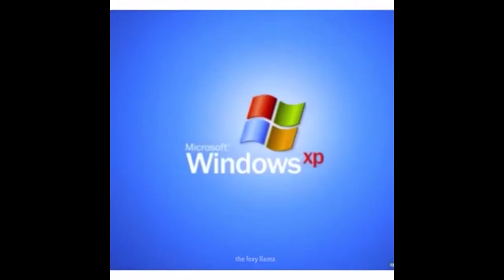HITLER RANTS ABOUT NO MAN'S SKY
►No Man's Sky is an action-adventure survival video game developed and published by the indie studio Hello Games for PlayStation 4 and Microsoft Windows. The game was released worldwide in August 2016.

The gameplay of No Man's Sky is built on four pillars — exploration, survival, combat, and trading. Players are free to perform within the entirety of a procedurally generated deterministic open universe, which includes over 18 quintillion planets, many with their own sets of flora and fauna. By exploring, players gain information about the planets that they can submit to the Atlas, a universal database that can be shared with other players of the game. No Man's Sky represents Hello Games' vision of a broad, attention-getting game that they wanted to pursue while they secured their financial well being through the Joe Danger series of games. The game's original prototype was worked on by Hello Games' Sean Murray who wanted to create a game about the spirit of exploration. Development expanded into a small four-person team prior to its first teaser in December 2013. About a dozen developers worked on the game in the three years leading up to its release, with Sony Interactive Entertainment providing promotional and marketing support.